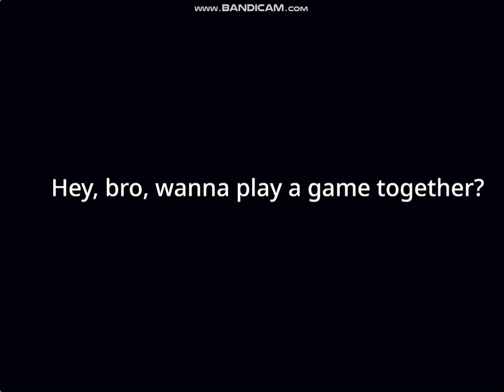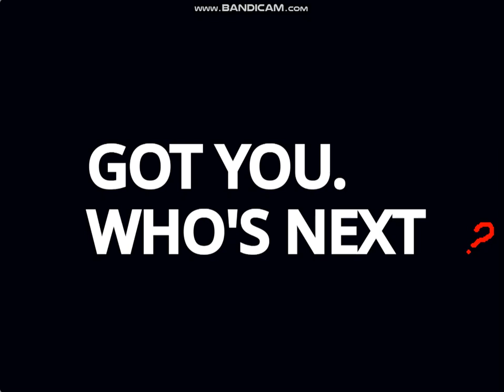Riggy.EXE Game Part 1